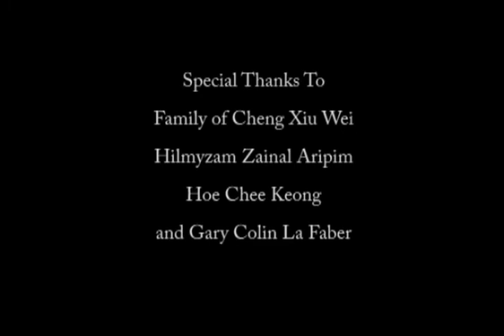Lao Wa Ma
a documentary done by Gem Production, KDU students as part of the assessment in Introduction to Film Studies guided by the very kind lecturer, Gary Colin La Faber